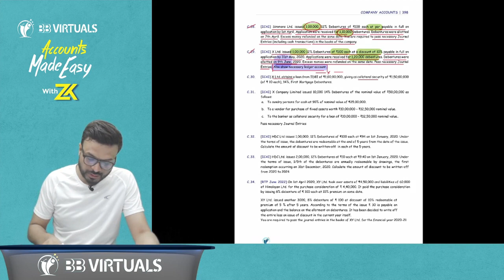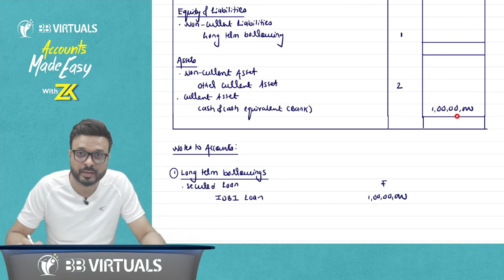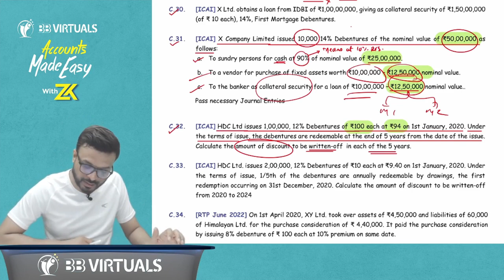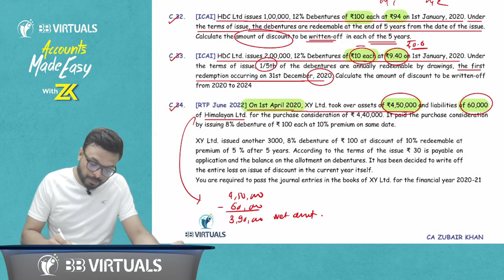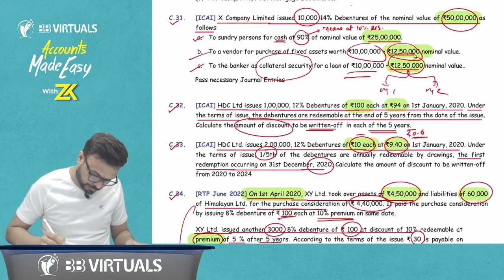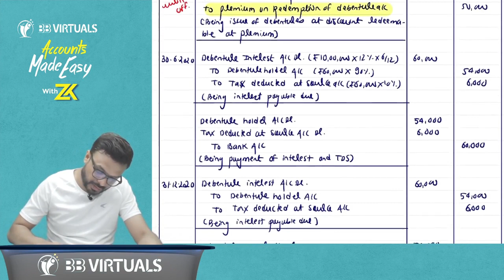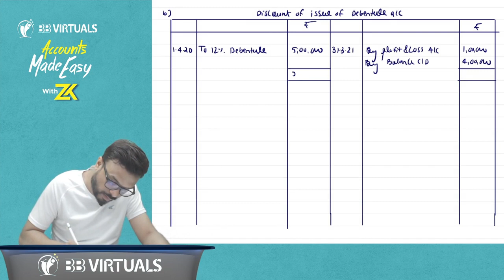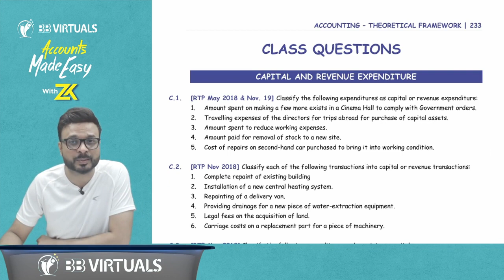CA Foundation Company Accounts I Lecture 10 I CA Zubair Khan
Welcome to our comprehensive CA Foundation Company Accounts video series! 📚

Are you preparing for the CA Foundation examination and looking for a reliable resource to master the Company Accounts section? Look no further! Our full video series is designed to help you build a strong foundation in this crucial subject.

🔍 Here's what you can expect from this series:

📌 Detailed and Engaging Lessons: Our expert instructors break down complex concepts into easy-to-understand lessons, making Company Accounts accessible for everyone.

📌 Step-by-Step Guidance: We'll guide you through every aspect of Company Accounts, from understanding basic principles to mastering advanced topics.

📌 Real-Life Examples: Learn with real-world examples and case studies to apply your knowledge practically.

📌 Practice Problems: Get hands-on experience with a wide range of practice problems and exercises to test your understanding.

📌 Exam Tips and Strategies: Gain valuable insights into exam strategies and tips to boost your confidence on exam day.

Whether you're a CA Foundation aspirant or simply looking to enhance your knowledge of Company Accounts, this series is for you!